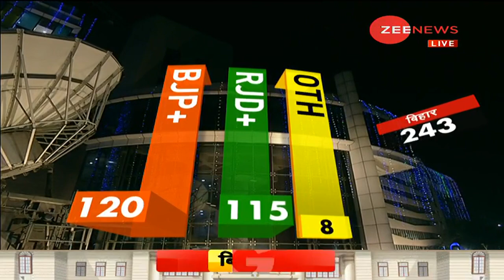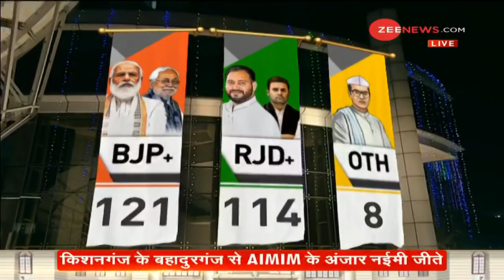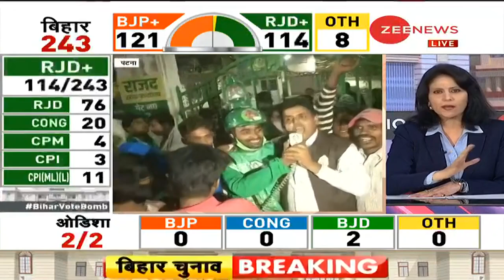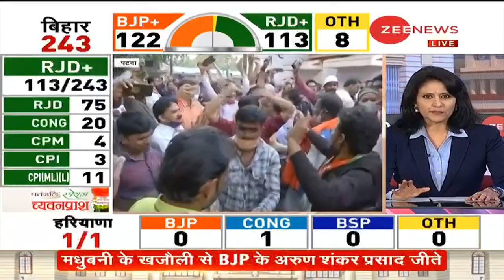Bihar Results 2020: RJD दे रही है BJP को कड़ी टक्कर, किसकी बनेगी सरकार? | BJP Vs RJD | Live Update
Bihar Results 2020: RJD is giving tough fight to BJP, who will form government?
The RJD has once again overtaken the BJP to become the single-largest party in terms of leads. Watch video for the latest update on Bihar election results.

Bihar Results 2020: RJD दे रही है BJP को कड़ी टक्कर, किसकी बनेगी सरकार?
रोमांचक होते बिहार चुनाव में कौन मारेगा बाजी? लेटेस्ट अपडेट के लिए वीडियो देखें